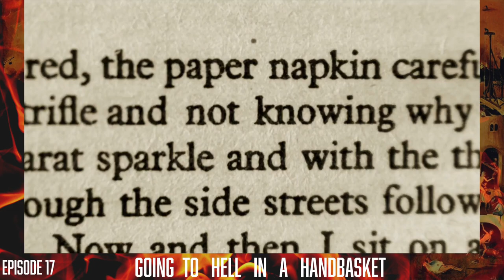Appraise The Phrase | Season 2: Episode 17 - Going To Hell In A Handbasket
This week, Mario and Twenty welcome Writer, Community Manager, and Podcaster Melanie Dione to the Expression Appraisal Table.

Going to hell in a handbasket: a dramatic joke or a cruel statement?

Watch as Mario and Twenty are joined by NOLA native, Writer, Community Manager, and Podcaster Melanie Dionel to discuss the meaning and origin of Going To Hell In A Handbasket.

You can find all things Melanie Dione at:
Resistbot: Website | Twitter | Instagram | Facebook
Bad Advice Show Podcast
Personal: Twitter | Instagram

0:00  Climate Change, Khloe and Tristan, Deshaun Watson, America Opener
0:42 Intro
1:36 Roll Call: Melanie Dione the Legend
5:57: Batman vs. Superman
13:53 Connection To Going To Hell In A Handbasket
16:44 What is Going To Hell In A Handbasket? Webster's Definition
22:58 The Origin of Going To Hell In A Handbasket
25:18 Hieronymus Bosch and The Haywain
35:56 Rome's Hit Em Up
37:27 Slight Shade from Pastor Thomas
45:53 Handbasket, Handcart, Handbag, Bucket
49:19 Appraise The Phrase: The Grades
52:30 Connect With Mel
58:32 Dictionary of Misinformation: The Right To Bear Arms